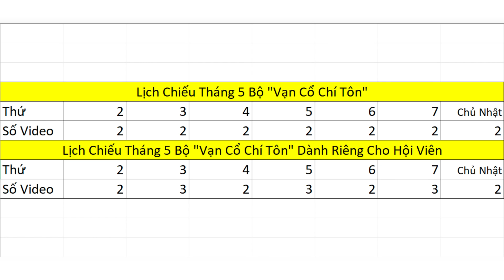Vạn Cổ Chí Tôn Chap 727 - 728 - 729 | Lại Có Mấy Cháu Đến Gây Rắc Rối